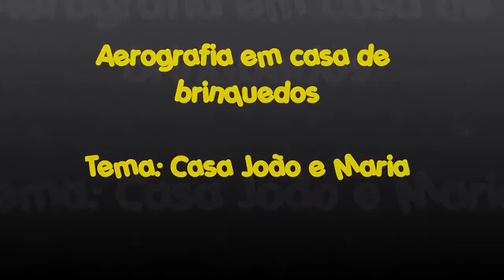Aerografia João e Maria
Imagine Colors
Aerografia